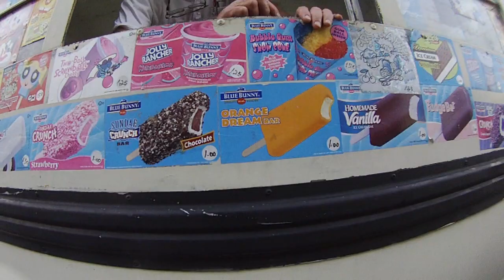Доставка ICE Cream